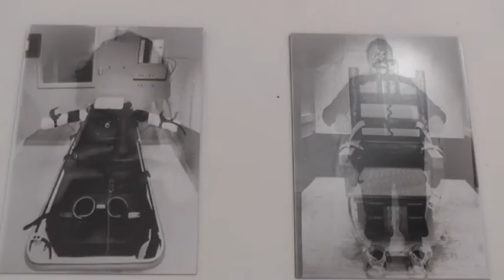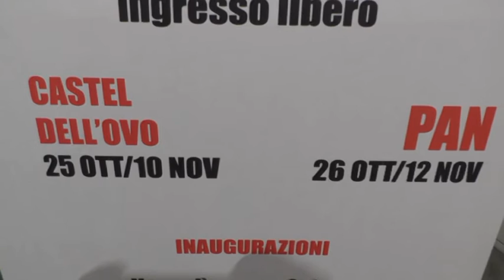Napoli - Mostra "Sankta Sango" a Castel dell'Ovo -live- (28.10.13)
- Napoli. Dal 25 ottobre al 14 novembre, a Castel dell'Ovo, sesta edizione di "Vuotociclo", sul tema "Sankta Sango", sul simbolismo del sangue, elemento ricco di quarta, spirituali, esoteriche, sacre, vitali. Una mostra collettiva di arte contemporanea, realizzata in compartecipazione dell' Università degli studi "Suor Orsola Benincasa" di Napoli e dell'Assessorato alla Cultura del Comune di Napoli, ideata da Agata Chiusano e nata dal suo "Laboratorio di Videoarte" dell'Università Suor Orsola Benincasa. Il Comune di Napoli, riconoscendo il valore dell'iniziativa, fornisce quest'anno i prestigiosi spazi espositivi di Castel dell'Ovo per l'allestimento della mostra. (28.10.13)